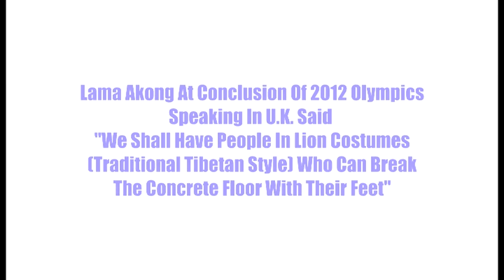Avoiding a nibble v2